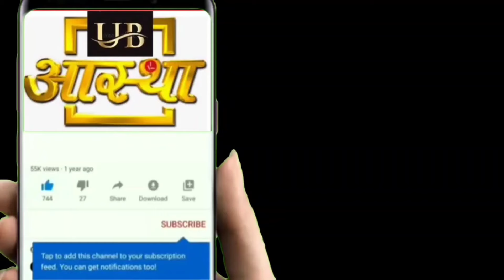shri Dwarkadhish ji ki Mangla Aarti ki aaj ki Divya Darshan 11--12--2024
UB Aastha channel per pratidin Mangla Aarti ke Darshan karne ke liye channel ko abhi subscribe Karen comment box mein jyada se jyada comment Karen video ko share Karen#UB Aastha channel Shri Yamuna Maharani Mangla Aarti Darshan shri Dwarkadhish Mangal aarti live darshan#Braj Darshan#Mera Vrindavan#banke Bihari ji#Iskcon temple#@Armaan Malik#Kirti Malik#Payal Mandir#trending video